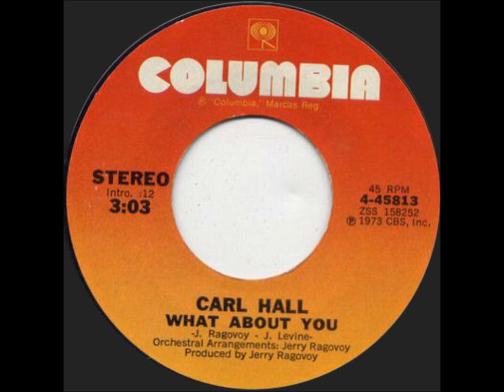CARL HALL WHAT ABOUT YOU